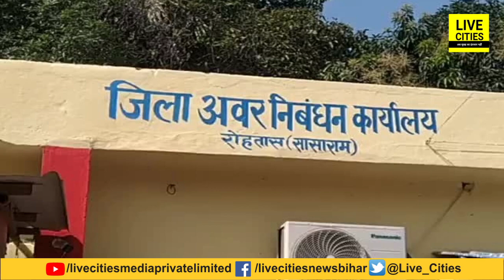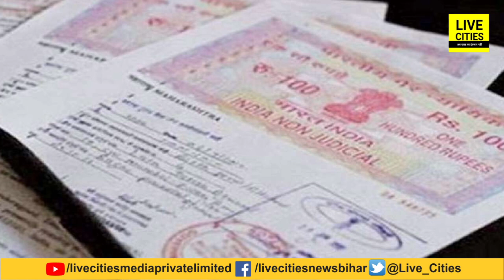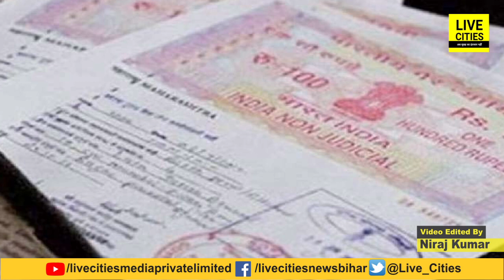Bihar में अब जमीन का झंझट होगा खत्म, बिना Advocate के भी हो सकेगी रजिस्ट्री, वो भी ऐसे, जान लीजिए